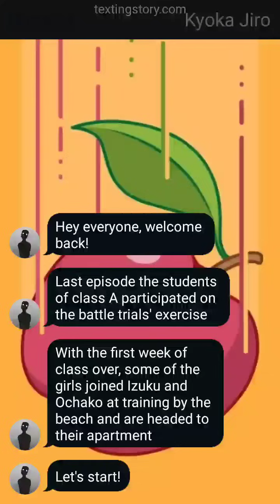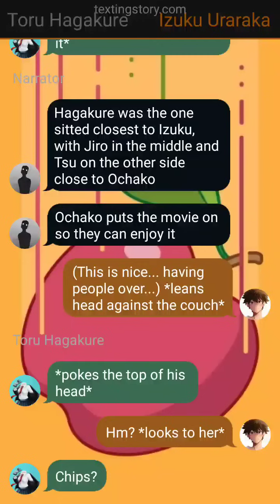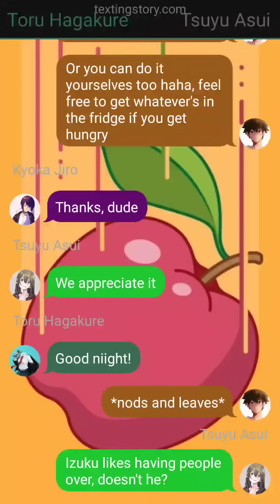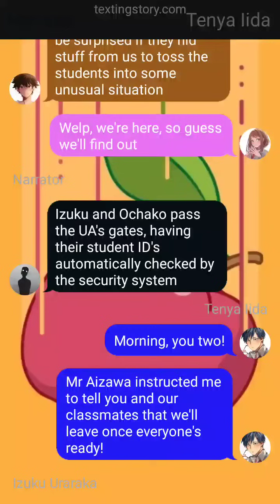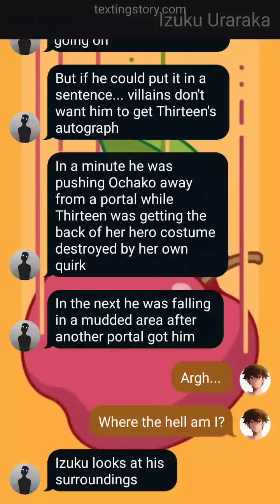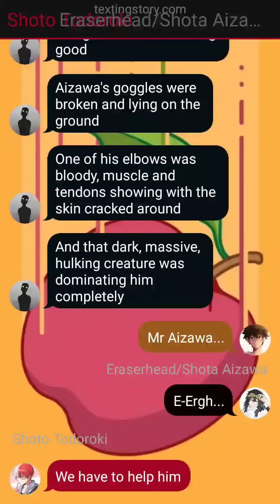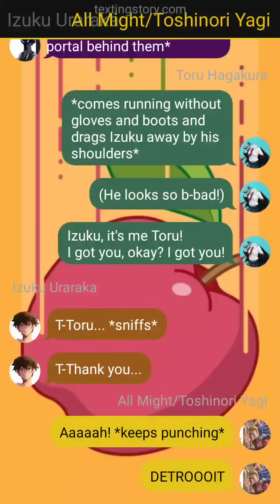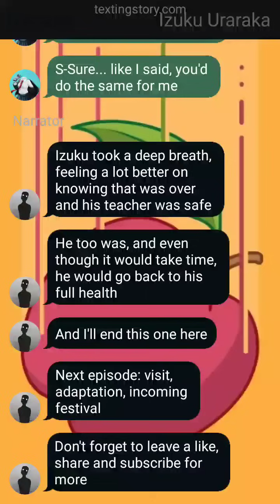HYPERGRAVITY || Pt 4 🍎 Landslide